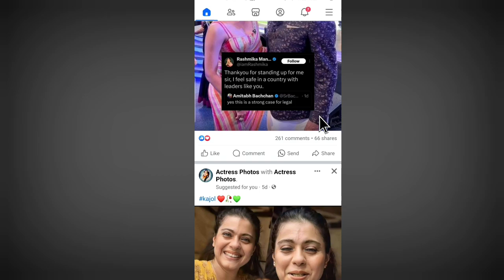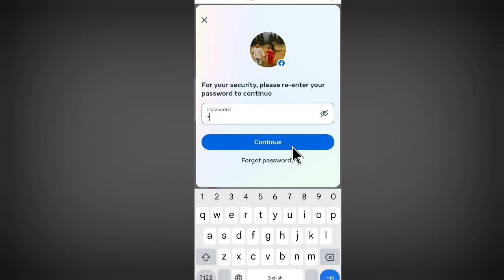Facebook Account Deactivate Kaise Kare | How to Deactivate Facebook Account